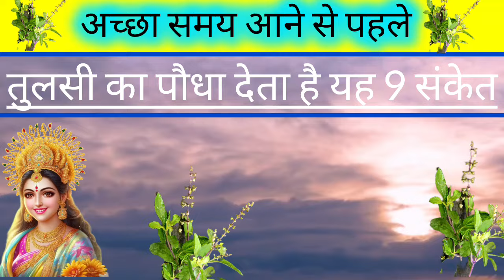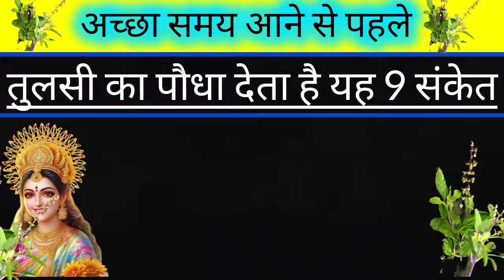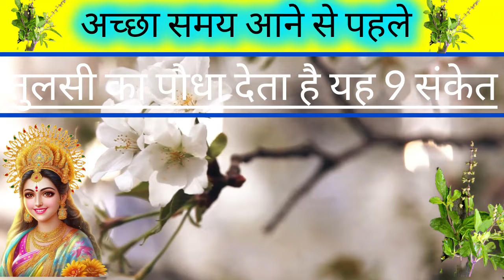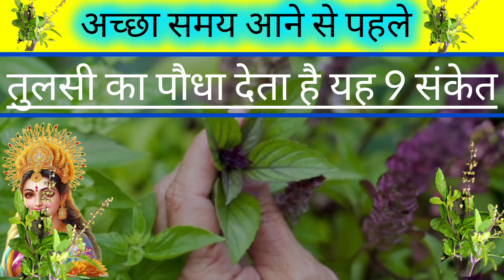अच्छा समय आने से पहले तुलसी का पौधा देता है ये 9 संकेत | Vastu Tips | Vastu Shastra ये शुभ 9 संकेत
अच्छा समय आने से पहले तुलसी का पौधा देता है ये 9 संकेत | Vastu Tips | Vastu Shastra

Here are the 9 auspicious signs (Shubh Sanket) that Tulsi (Holy Basil) gives before good times arrive, along with Vastu Tips and Vastu Shastra:

1. TulsiLeavesTurnGreen - Tulsi leaves turn green and fresh
2. TulsiPlantGrowsFast - Tulsi plant grows rapidly
3. TulsiFlowersBloom - Tulsi flowers bloom in abundance
4. TulsiStemTurnsRed - Tulsi stem turns red or pink
5. TulsiLeavesHaveHoles - Tulsi leaves have holes or marks
6. TulsiPlantHasFruits - Tulsi plant produces fruits or seeds
7. TulsiSmellsSweet - Tulsi emits a sweet fragrance
8. TulsiAttractsBees - Tulsi attracts bees and butterflies
9. TulsiGrowsInDirection - Tulsi grows in a specific direction (like east or north)

These signs are believed to indicate that good times are approaching, such as wealth, prosperity, happiness, and success. Tulsi is considered a sacred plant in Hinduism and is often used in Vastu Shastra to attract positive energy and ward off negative vibes.

Here are some Vastu Tips related to Tulsi:

- Keep a Tulsi plant in the northeast direction of your home or office
- Water the Tulsi plant regularly and offer prayers
- Use Tulsi leaves in rituals and pujas
- Keep a Tulsi plant in a pot with a red or pink color
- Avoid keeping Tulsi plants in the bedroom or bathroom

Please note that Vastu Shastra and Hindu superstitions may vary depending on the region and tradition. Consult a Vastu expert or a qualified practitioner for personalized guidance.

अच्छा समय आने से पहले तुलसी का पौधा देता है ये 9 संकेत
 achcha Samay Aane Se Pahle Tulsi Deti Hai yah Sanket
 achcha Samay Aane Se Pahle Tulsi kaun se Sanket Deti Hai
 tulsi Deti Hai Achcha Samay aane ke Sanket

अद्भुत ज्ञान वास्तु
Adbhut gyan vastu
vastu Shastra
vastu dosh
vastu for home
vastu kitchen
vastu kitchen tips
jyotishi upay
jyotish Shastra
easy vastu
Gyan Ganga
Suresh shrimali
jyotish granth ganga
motivational video
vastu assam
kitchen vastu
vastu chitra
money vastu
vastu dosh
astrology
ko daan dene se kya hota hai

जय माता लक्ष्मी

मान्यताओं और जानकारियों पर आधारित हैं।
अद्भुत Gyan Vastu चैनल इनकी पुष्टि नहीं करता है।